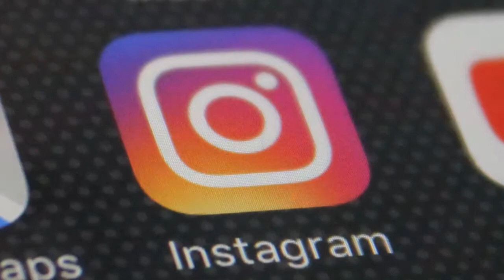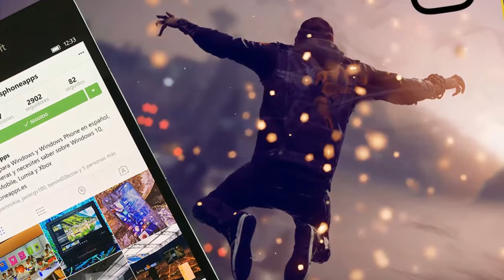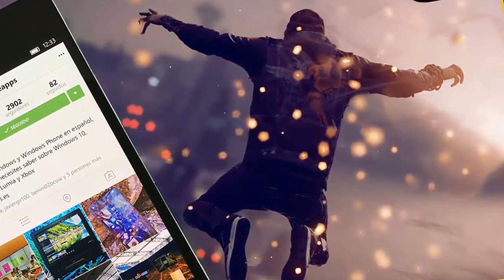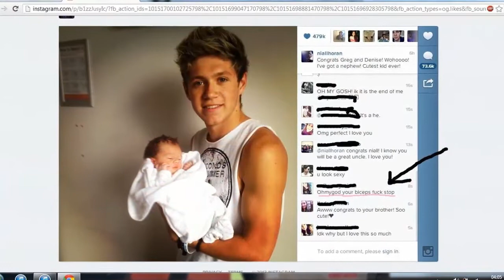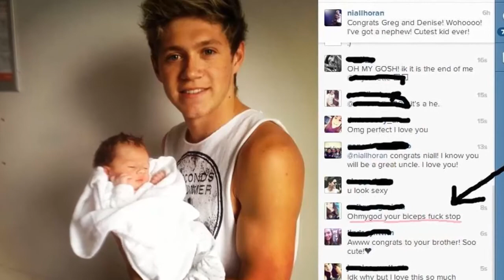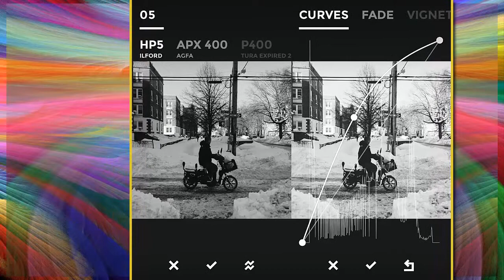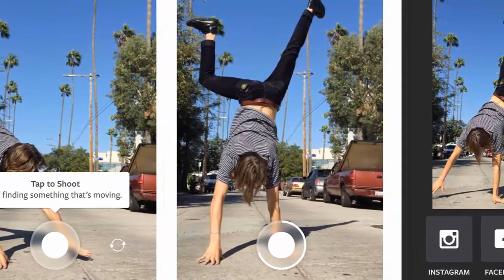¿QUE ES INSTAGRAM?,¿PARA QUE SIRVE INSTAGRAM?,SU HISTORIA.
¿QUE ES INSTAGRAM?,¿PARA QUE SIRVE INSTAGRAM?,SU HISTORIA.MEMES FUNNY, VIDEOS DE HUMOR Y ENRETENIMIENTO VARIADO.